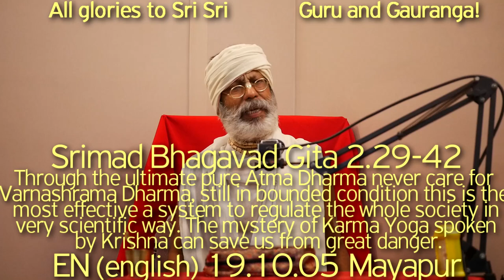SBen191005 BG2 29 42 Through the ultimate pure Atma Dharma never care for Varnashrama Dharma, still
SBen191005 BG2.29-42 Through the ultimate pure Atma Dharma never care for Varnashrama Dharma still in bounded condition this is the most effective a system to regulate the whole society in very scientific way. Arjuna refuse to discharge his own duty as Kshatriya, so Sri Krishna trying to motivate him gradually trough Sankya Tattva, Gyana Yoga, Karma Yoga etc. The mystery of Karma Yoga (the technique of Karma Yoga) spoken by Krishna can save us from great danger.
Bhagavad Gita, Gita Upanishad, Arjuna, Harikatha by Shyam Das Baba, ShyamBaba, Shyam Das Babaji Maharaj, Srila Prabhupad, Hari Katha, Guru Tattva, Guru Seva, Guru Darshan, Bhakti Vinod Thakur, Gita, Bhagavad Gita, Dharma, VarnAshrama, Sankhya-Yoga, Teachings of Sri Krsna in Gita